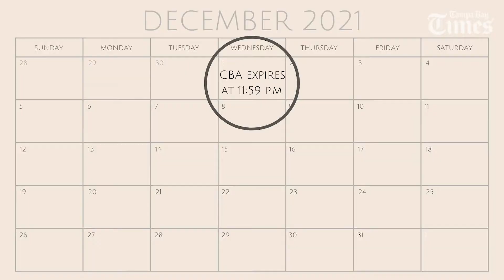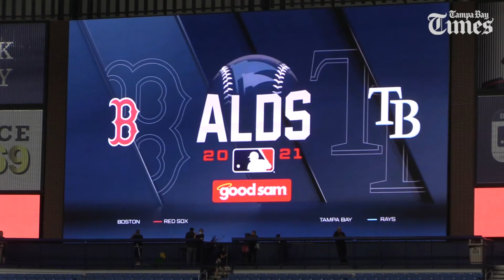Wander Franco signs historic deal, other Rays moves ahead of CBA expiration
The Rays signed shortstop Wander Franco to an 11-year, $182 million contract, the largest commitment to a player in franchise history. Also, as MLB’s collective bargaining agreement is getting close to expiring, Tampa Bay and other teams around the league are making moves to their rosters.